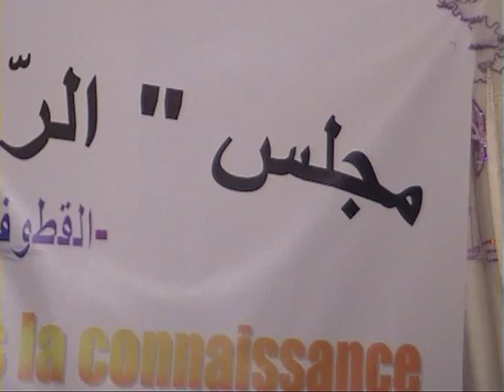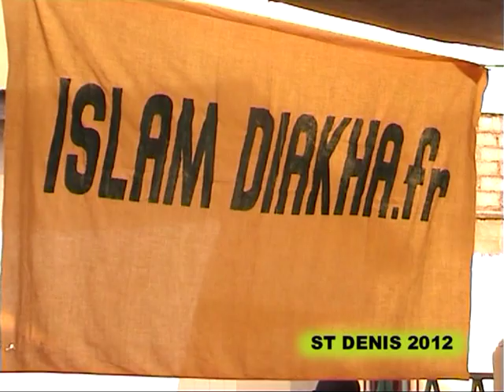ISLAM DIAKHA EL HADJ DEMBO SOUARE Title 1